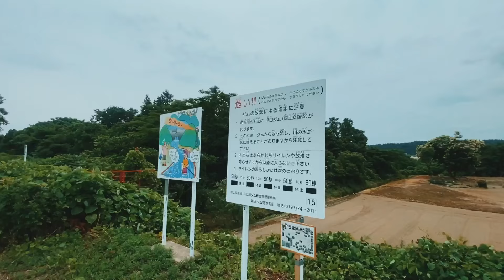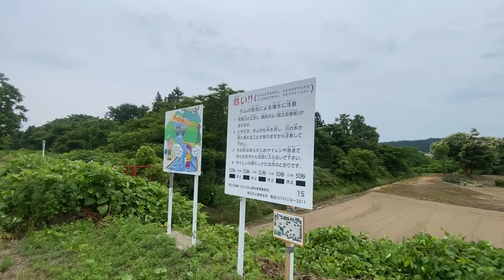岩手MAXサイズのニジマスを狙う【岩手ヌシ釣り】【フィッシュオンを求めて】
”ごぶさた”は
ロマンを求めるチャンネルです

↓ごぶさたウェブショップはこちらです↓
（ごぶさたメルカリshop）